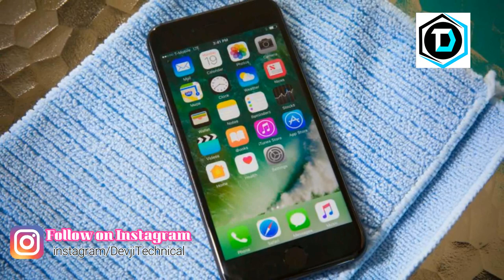How to Repair & fix water damaged Mobile Phones at home | Pani me gire mobile ko thik kaise kare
how we can fix water damaged phones , in this video i'll show you how you can easily repair water damaged phone at home , i have also explain step by step  what to do if your drop your smartphone in water , what you shout do when you phone drop in water and what you should not do these tips are very helpfull to repair any phone samsung phones , nokia phones ,iphone ,micromax phone , vivo phone , oppo phone , lg phones at home.how to fix a phone with water damage a touch screen,how to fix a water damaged phone that wont turn on ,how to fix water damaged phone screen

is video me mai aapko bataunga ki agar aapka mobile phone pani me gir jaye ya fir phone ke andar paani ghus jaye to aise me aapko kya karna chahiye apne phone ko thik karne ke liye ,kayi baar pani me pane chale jaane ki wajah se phone on nhi hota tab hame kya karne chahiye aur kya nahi karna chahiye , kaise hum paani me gire phone ko ghar par thik kar sakte hai.

अकसर हमारा फ़ोन पानी में गिर जाता है या फिर हमारे फ़ोन के अन्दर पानी घुस जाता है जिसके वजह से हमारे फ़ोन ओन नहीं होता बस लाइट जलता है या फिर कई बार फ़ोन में बस फ़ोन का नाम लिखा आता है और फ़ोन पानी में भीग जाने की वजह से ओन नहीं होता तो हम इससे कैसे ठीक कर सकते है ये विडियो आपको बताएगा की कैसे आप पानी में भीगे हुए फ़ोन को घर पर ही ठीक कर सकते है.

How to Save a Wet Cell Phone. Things happen, and sometime your favorite smartphone might find itself in water. What should you do if you dropped your phone in a sink, a bowl, or forgot to take it out of your pocket and jumped into water? Water is your phone’s worst enemy, capable of wiping out all your pictures and stored data. Fortunately, there are simple things and easy tips that’ll cost you no money you can do to try to save your phone.

New Channel -  @technogurudev

50 MM LENS
24 MM LENS

Dev Sahani
From- Varanasi (Banaras), Uttar Pradesh, (India)